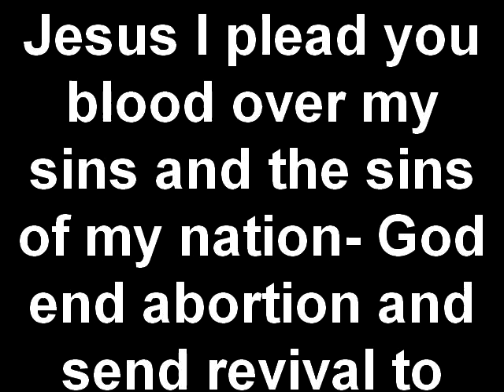THE CALL HOUSTON 2010 -Silent March-